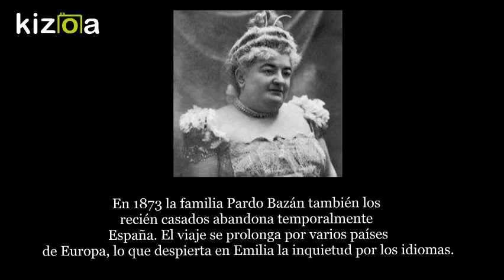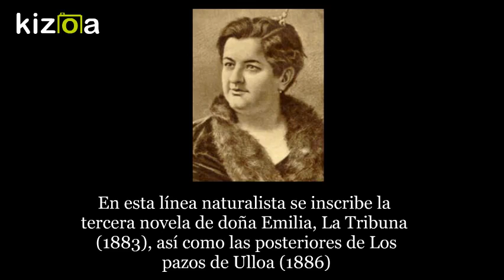Kizoa Editar Vídeos - Movie Maker: Emilia Pardo Bazan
Hola, aqui os traigo un video de la biografia de Emilia Pardo Bazan.